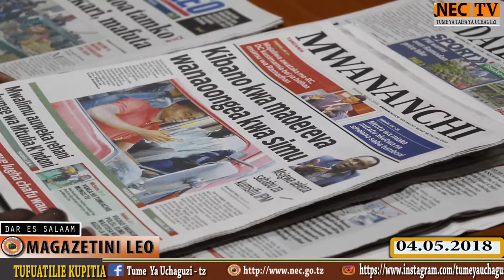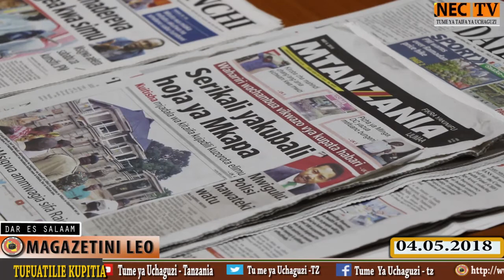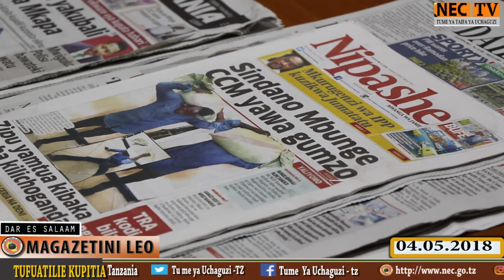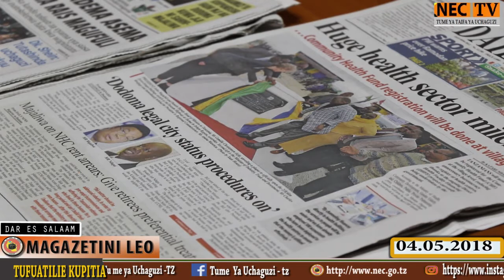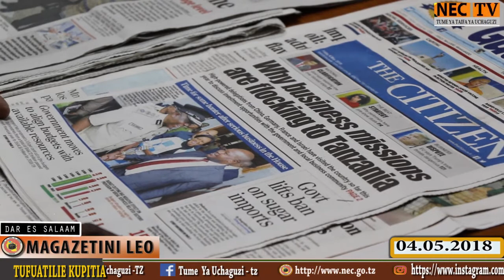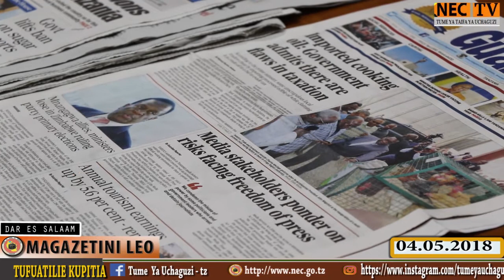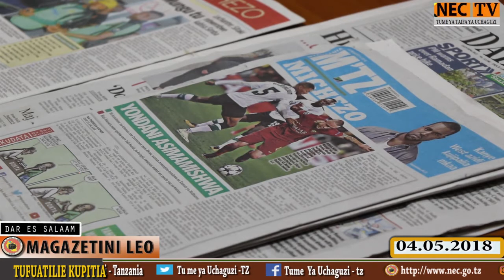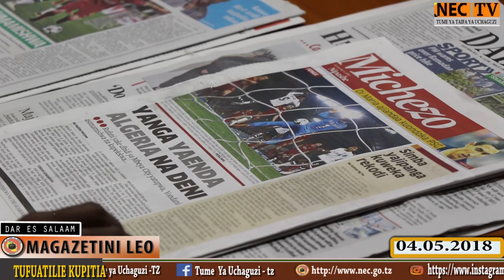LEO MAGAZETINI 04 MEI, 2018